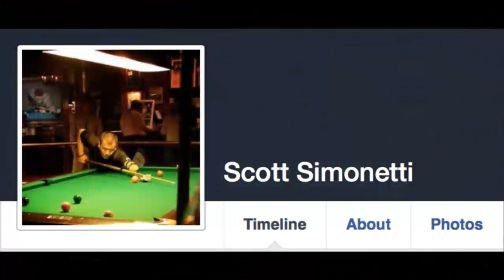Emily Duddy vs Zhi Ting Wu - 2014 East vs West Challenge Match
Emily Duddy vs Zhi Ting Wu from the East vs West Challenge Match that took place at Castle Billiards on September 13th, 2014.